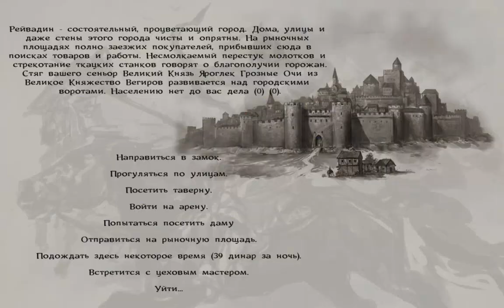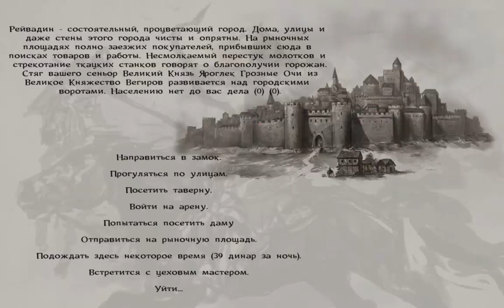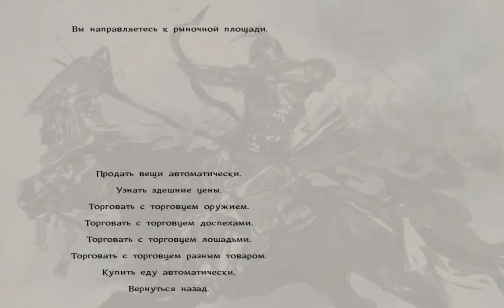Mount & Blade Warband: мод Тотальная Битва №51